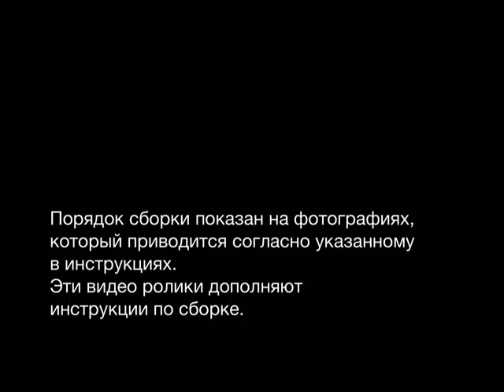Русский Локомотив C68 OcCre -07-